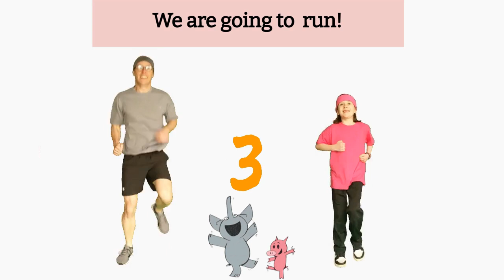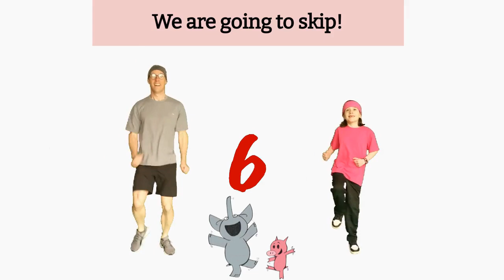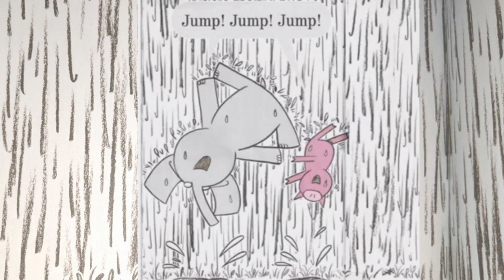Exercise Edition of Elephant and Piggie's "Are You Ready to Play Outside?" by Mo Willems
Move along with us as we read one of our favorite Elephant and Piggie stories! A great classroom storytime brain break or P.E. activity for Read Across America!